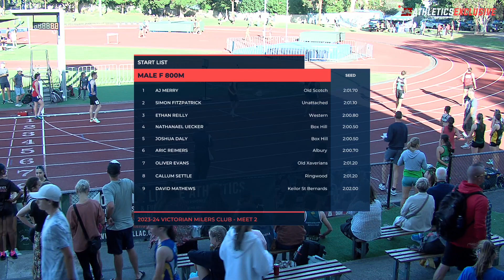VMC 21.12.2023. Men 800m F race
Vic Milers Club meet #2 2023/24 season.
Held at Box Hill on Thursday 21 December 2023.
Men's 800m F race